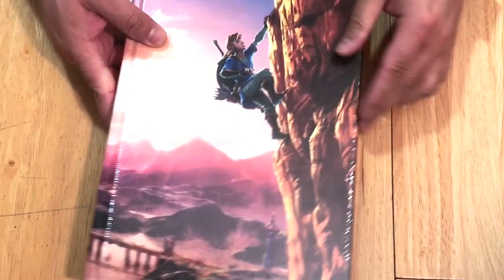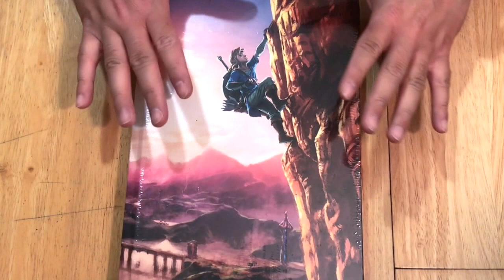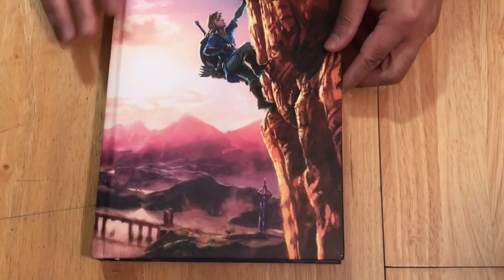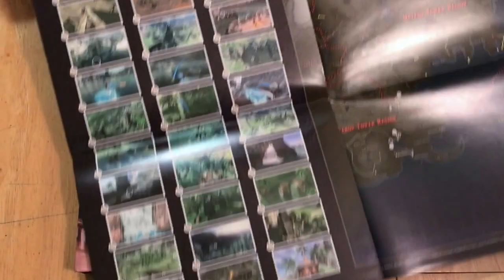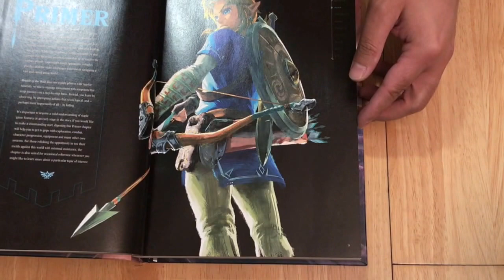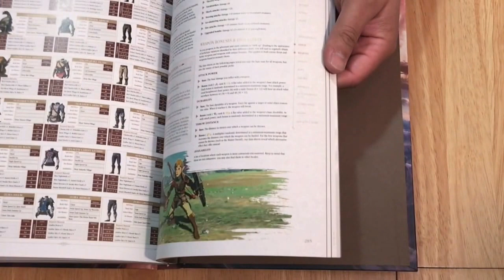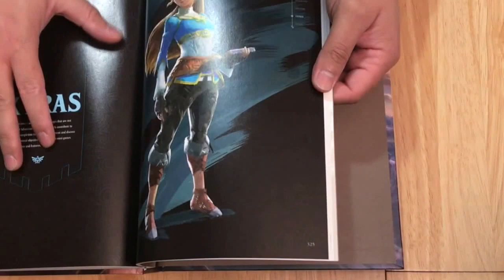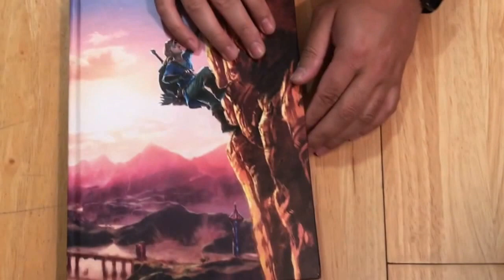Review - The Complete Official Guide - Zelda Breath of the Wild (Español)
Mi opinión sobre la guía oficial de Zelda Breath of the Wild en Español.